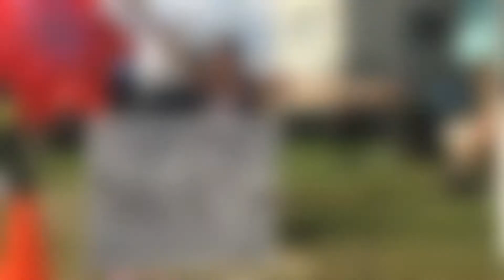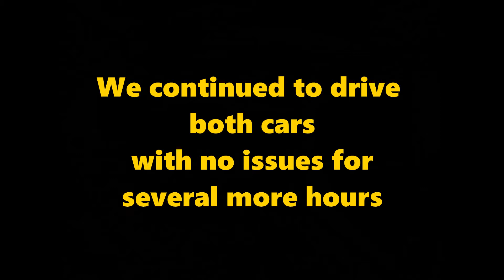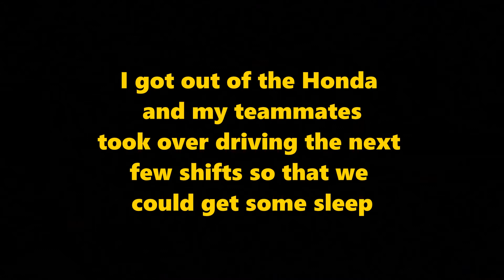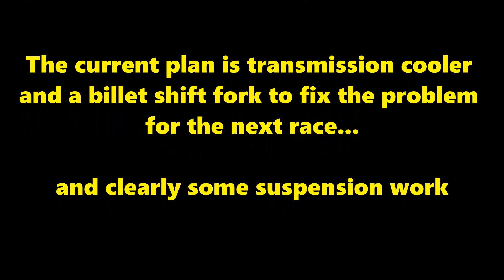Lemons Wrapup - CMP 2020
We finally made it to the full 24 with the new motor and transmission!  It was a crazy weekend with lots of ups and downs!  So much went wrong, but it was still a blast.

Just like always... once again we have some stuff to fix on the B210.

FACEBOOK - Shellie's House of Speed